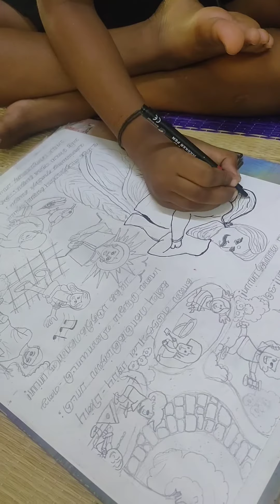Let's Meet our Little Bharathi 😘😘😘